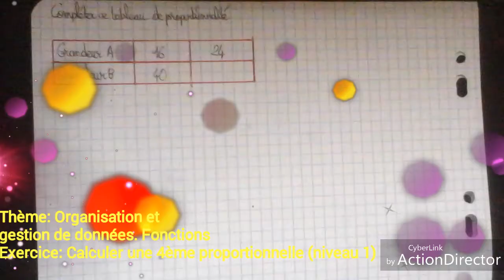Exercice : Calculer une 4ème proportionnelle (niveau 1)